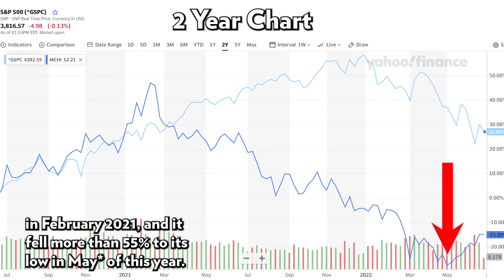WHY I'M INVESTING IN CHINA: 5 Reasons I'm Excited About China And Which Investments I'm Buying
Instantly Unlock My Free Investing Workshop, "The 9 Habits of Successful Investors"

00:00 Why I stay away from buying individual stocks
2:27 YINN/MCFHX (Chinese investments I own)
3:23 Reason #1 (a low base)
4:32 Reason #2 (stock prices overreacting)
10:33 Reason #3 (Government Support)
11:42 Reason #4 (Pent up demand due to lockdowns)
13:22 Reason #5 (China is EASING fiscal policy)
13:44 The Key Risks
15:03 Optimism Going Forward

Straightforward investment education from a former investment advisor to Merrill Lynch, Morgan Stanley, and UBS.